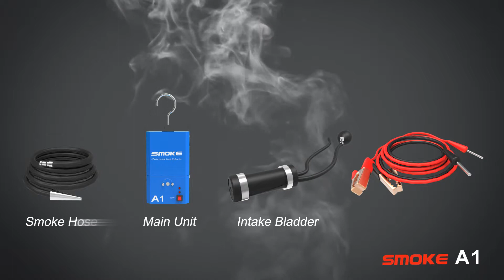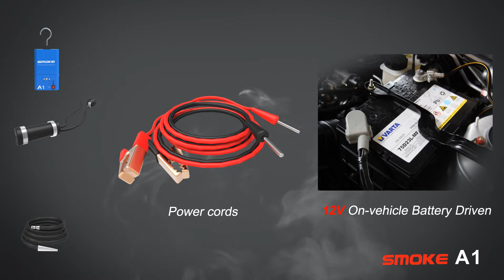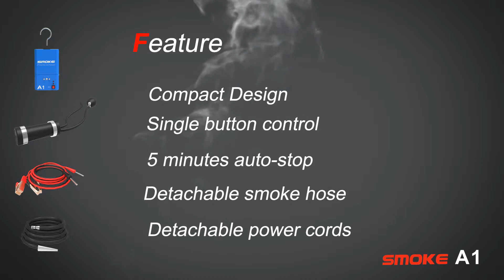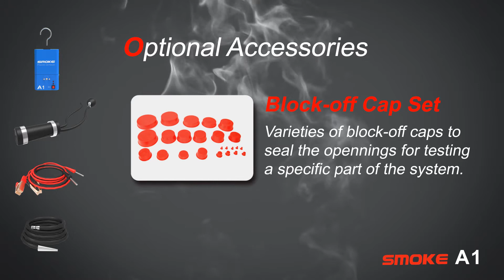A1 Smoke Automotive Diagnostic Leak Detector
Please check the links below for A1 Smoke Automotive Diagnostic Leak Detector or visit my